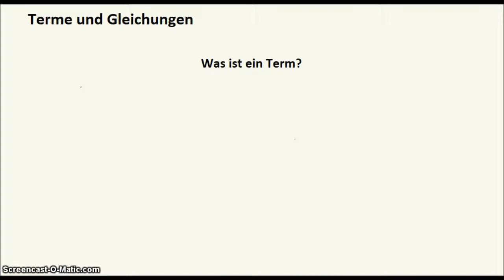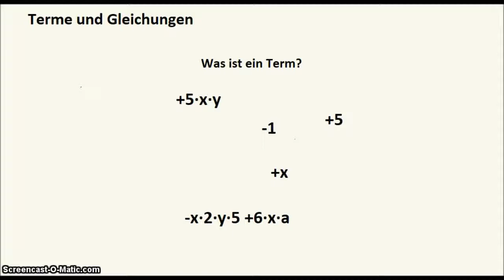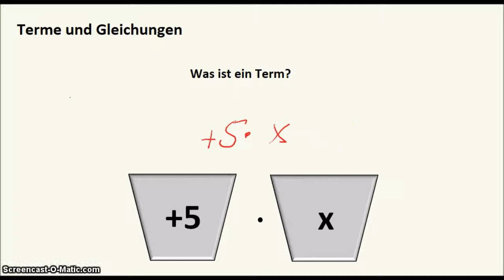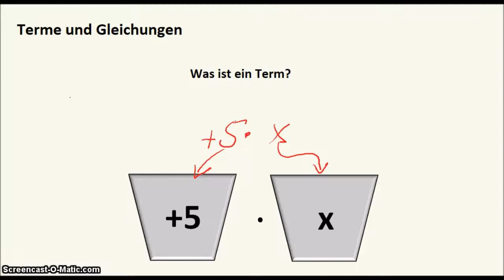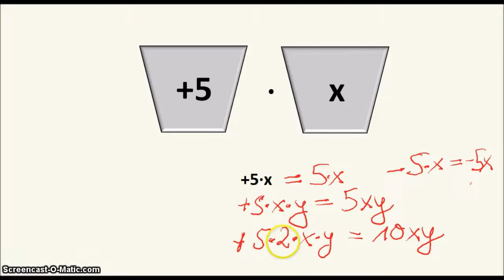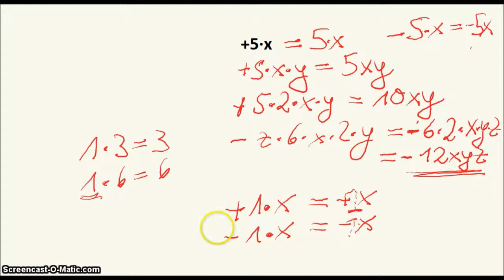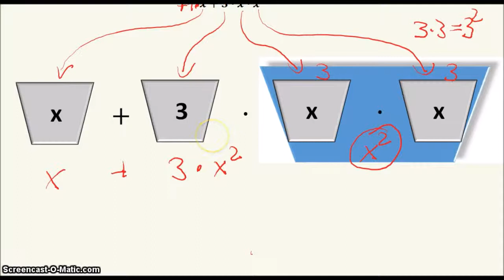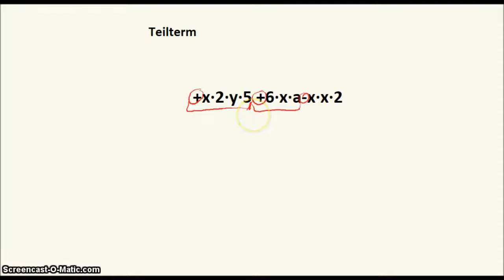Terme und Gleichungen - Was ist ein Term I und II